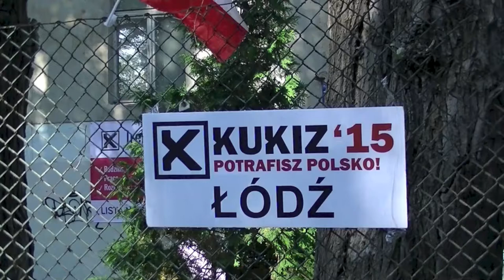Łódź Fabryczna Rafał Górski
Łódź Fabryczna  co dalej?